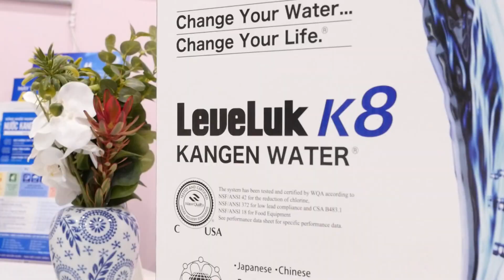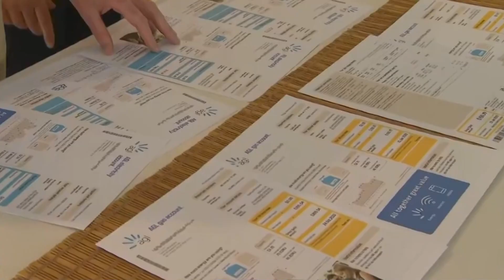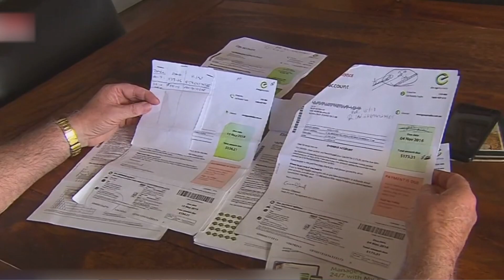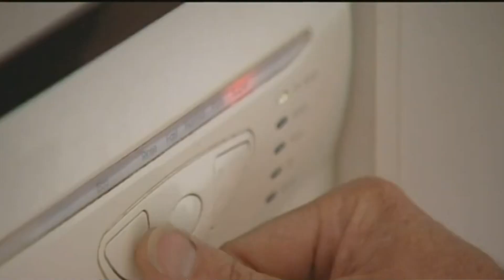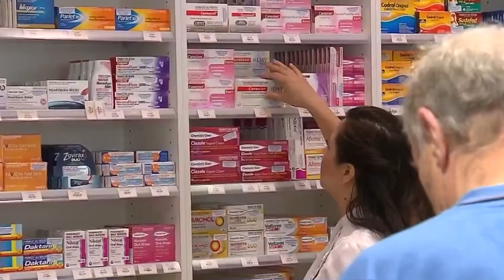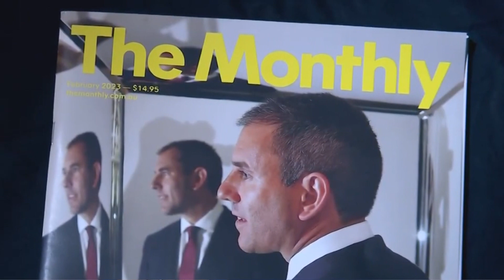TIN ÚC CHÂU 3PM - 06/2/2023_Thủ hiến NSW hứa giảm chi phí điện năng, nếu Liên đảng thắng cử vào 25/3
1. NSW: Thủ hiến Perrottet hứa giảm chi phí điện năng, nếu Liên đảng thắng cử vào ngày 25/3
2. Sinh hoạt chính trị - Cải tổ Medicare: tranh luận giữa Bộ trưởng Y Tế và Y Sĩ Đoàn AMA
3. Khủng hoảng Y Tế: Úc Châu muốn thu hút thêm nhân lực y tế từ nước ngoài
4. Sinh hoạt chính trị - Kế hoạch trưng cầu dân ý: thủ tướng Albanese phản công
5. Sinh hoạt chính trị: Tham luận chính sách “giá trị Tư Bản” bị phản ứng tiêu cực, tác giả Jim Chalmers bào chữa
6. An Ninh Quốc Phòng: Mỹ bắn hạ “bong bóng tình báo” Trung Quốc, Ngoại trưởng Blinken đình hoãn chuyến công du đến Bắc Kinh.

1.Đầu tiên là tin sức khoẻ và đời sống – Mũi Vaccine thứ 5 nhưng nếu chúng ta thiếu một mũi trong quá khứ thì sao?
2.Tin sinh hoạt kinh tế: Giá bất động sản giảm 'khá nhanh' khi thị trường chờ lãi suất đạt đỉnh
3.Sinh hoạt kinh tế: Bộ trưởng Ngân khố lo ngại về tác động của những đợt gia tăng lãi suất
4.Giao thương với Bắc Kinh: khai thông gần kề
5.Quan hệ Úc-Trung: Bắc Kinh lại chỉ trích Canberra về kế hoạch  AUKUS
6.Thỏa hiệp tam cuờng AUKUS – Úc công bố chi tiết tại Mỹ
7.Nam Thái Bình Dương - Mỹ củng cố hiện diện và mở cửa đại sứ quán  tại đảo quốc Solomons